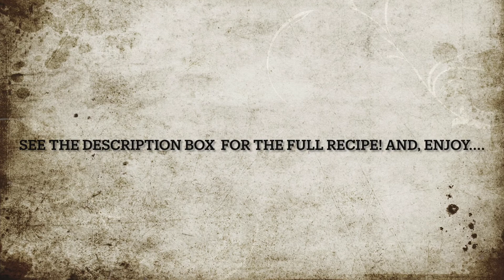Bagel shorts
BAGEL RECIPE :o)

Makes 8 large bagels or 12 small bagels

Ingredients:
3 tsp active dry yeast
5 tsp sugar
2 cups warm water
5 ¼ cups bread flour
2 ¼ tsp salt
1/3 cup molasses (for the water bath) + 1 heaping tbsp molasses (for the dough)
1 egg + 2 tbsp of water (egg wash)

Steps:
1. Combine the flour and salt. Mix thoroughly.
2. To the 2 cups of warm water, mix in 1 heaping tbsp of molasses and sugar. Next, sprinkle the yeast over the water mixture. Leave for 5 minutes to let the yeast activate.
3. In a stand mixer with a dough hook attachment, add the dry ingredients + the wet ingredients and mix on low for 2 minutes. Then, turn the speed up to medium and knead the dough for 10-15 minutes, or until the dough forms.
4. If needed, knead the dough by hand to form into a smooth ball. Then, let the dough rise for 1.5-2 hrs in a greased bowl.
5. After the dough has risen, punch out the air and form it into a rectangle. Cut in half width wise, and then for each half, cut into either 4 or 6 sections. You will either have 8 large bagels, or 12 smaller bagels.
6. To form the bagel, fold all the edges of the section and tuck it into itself. Put the ball of dough on the table and roll it underneath your palm until smooth. Using your index finger and thumb, pinch a hole in the middle of the dough.
7. On a half sheet tray lined with parchment paper, let the bagels rise for another 45 minutes- 1 hr.
8. After the bagels have risen a second time, preheat the oven to 425 degrees Fahrenheit and combine a pot of water with 1/3 cup of molasses. Bring the mixture to a boil. Let the bagels boil for 30 seconds- 1 minute on each side. The chewier you want the bagel, the longer you want it to boil.
9. After the bagels have boiled in the water + molasses mixture, brush each bagel with an egg wash (1 egg + tbsp water).
10. Bake the bagels for 25-30 minutes, or until the bagels develop a golden color.
11. Before eating, let the bagels cool for 10 minutes. Enjoy!